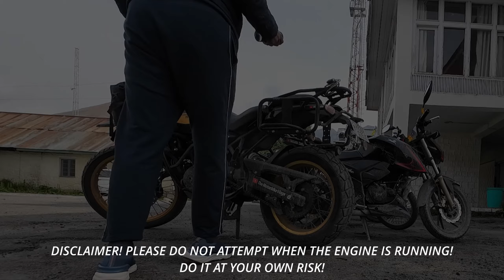Ladakh 2024 | Day 4 Drass - Leh | This is ANOTHER PLANET!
themotorbikevlogs
the motorbike vlogs
The Motorbike Vlogs

All music produced by Jason Shaw on AudionautiX is released under